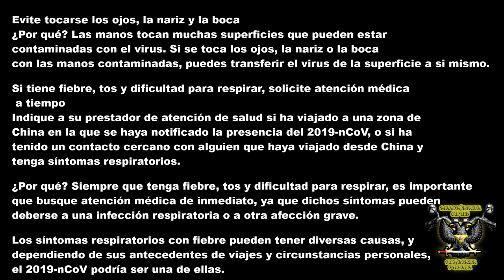CAP 21 T1 INICIO DE CUARENTENA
Inicio de cuarentena oficial en Puebla